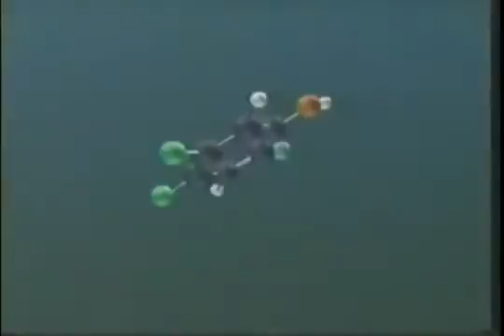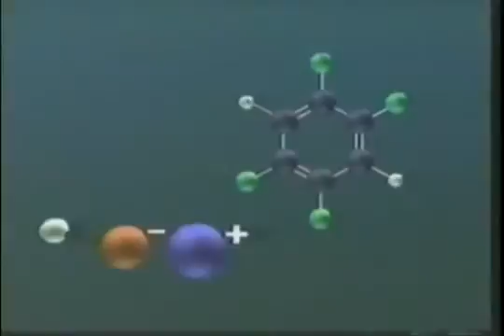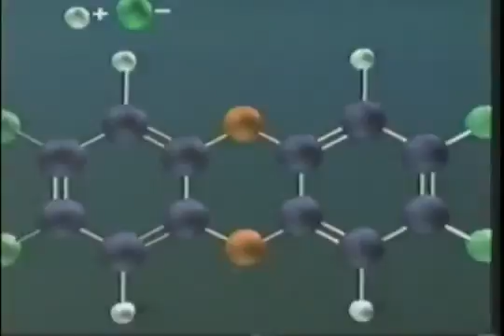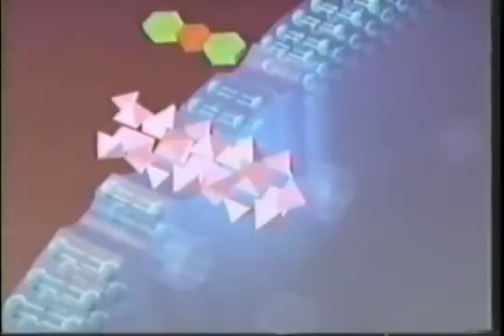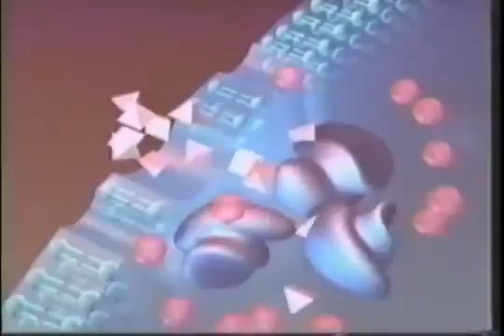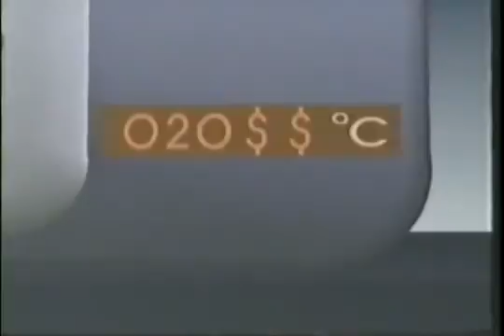Organic Chemistry 2 6 Life After Chemistry